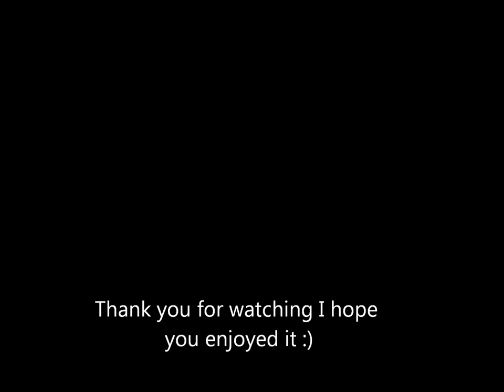Trey Songz Drawing Step by Step Images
Trey Songz - I  Need A Girl